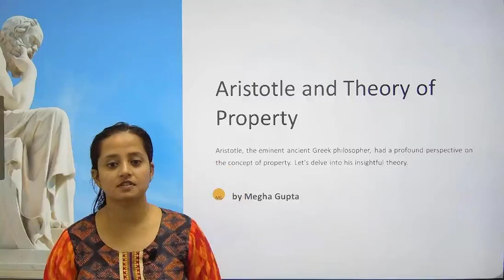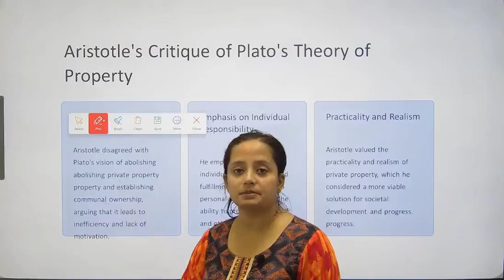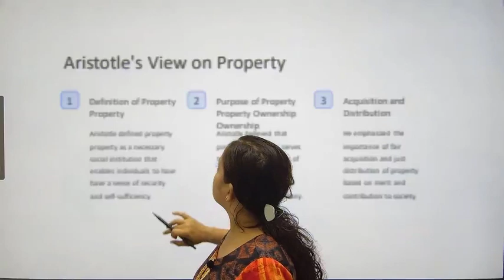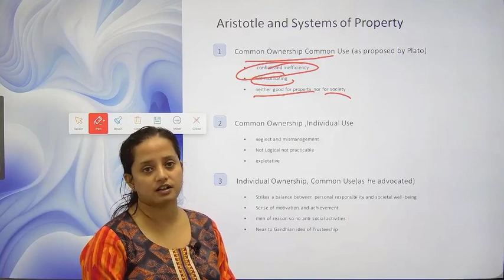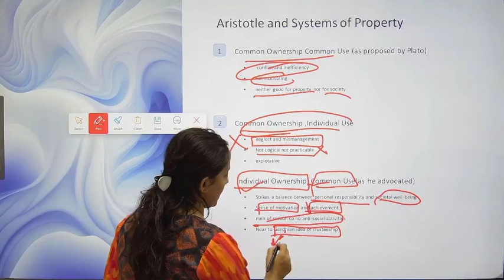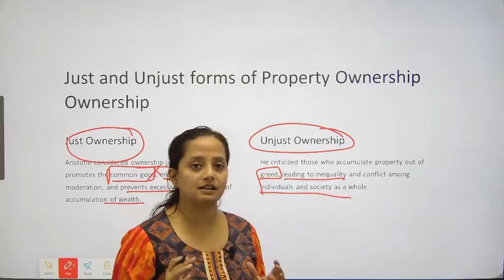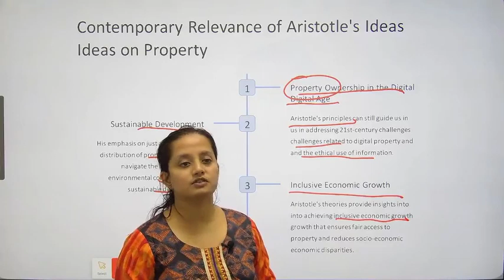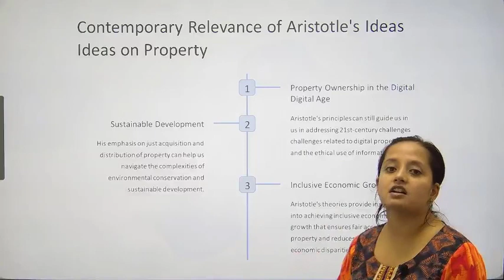Decoding Aristotle's Theory of Property | UPSC PSIR Optional CUET(PG), ugc_net Net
Description:
🏛️ Embark on a profound exploration of Aristotle's Theory of Property, tailored for UPSC PSIR Optional, CUET(PG), and UGC Net aspirants seeking a comprehensive understanding of political philosophy! 📚✨ Unravel the intricacies of Aristotle's insights on property and enhance your preparation with this in-depth lecture.

🔍 In this enlightening session, we navigate through Aristotle's perspective on property rights, ownership, and their implications for governance. From the ethical foundations of property acquisition to its role in fostering societal harmony, this video is your key to mastering Aristotle's timeless contributions to political thought.

🌐 Whether you're gearing up for UPSC PSIR Optional, CUET(PG), or UGC Net, a solid grasp of Aristotle's Theory of Property is essential for addressing questions on political economy and social justice. Elevate your understanding with historical context, nuanced interpretations, and practical applications.

🎓 Key Topics Covered:

Aristotle's Ethical Framework for Property
Types of Property According to Aristotle
The Role of Property in Political Stability
Contemporary Relevance of Aristotle's Ideas on Property
📌 Why Watch?

Exam-Focused Insights for UPSC PSIR Optional, CUET(PG), UGC Net
Clear Explanation of Aristotle's Political Philosophy
Application of Theory to Current Socioeconomic Debates
Strengthen Your Analytical Skills for Answer Writing
👨‍🏫 Join us on this intellectual journey and empower your preparation with a nuanced understanding of Aristotle's Theory of Property. Hit play now and delve into the foundations of property rights as envisioned by the ancient master!

Let's make your learning experience both insightful and enjoyable! 🚀